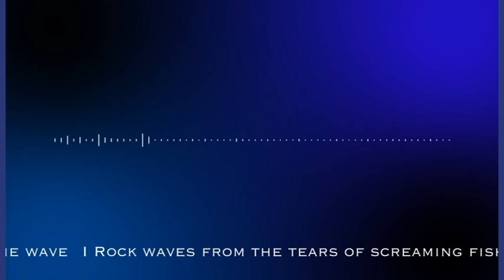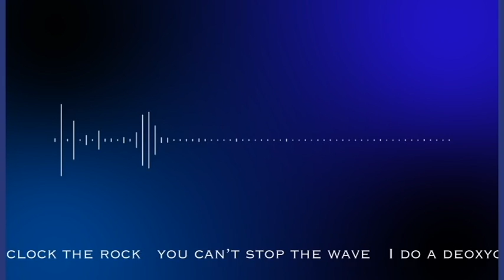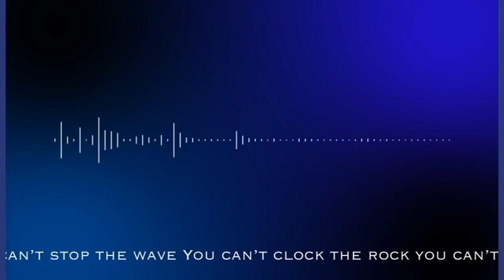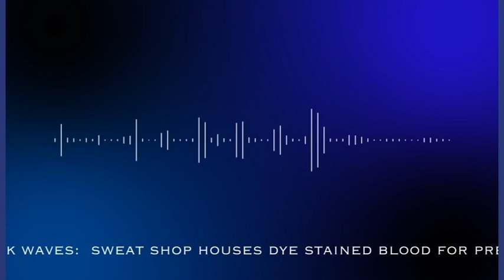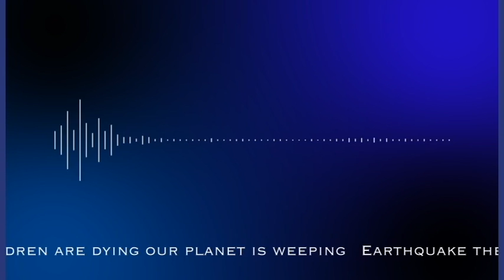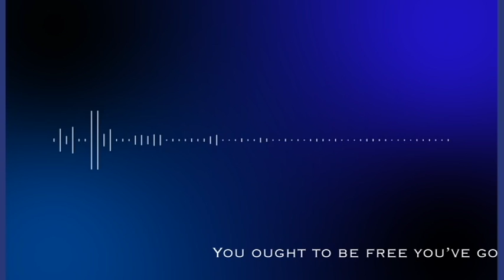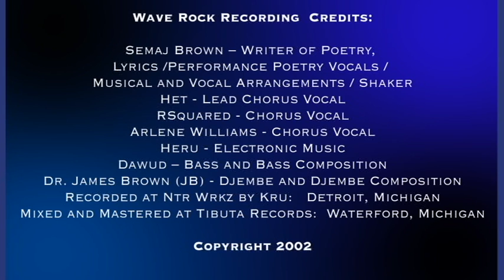WaveRock - Promotional Video